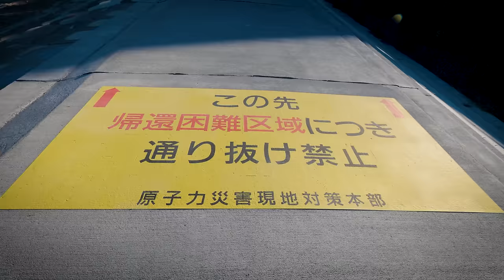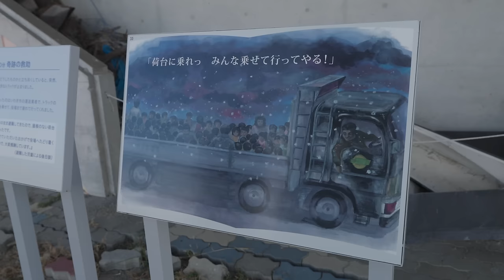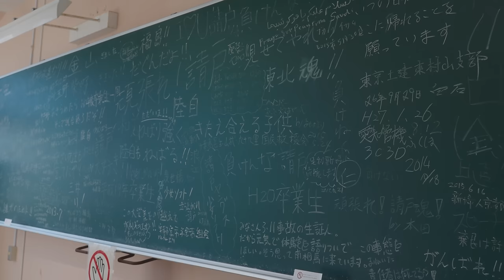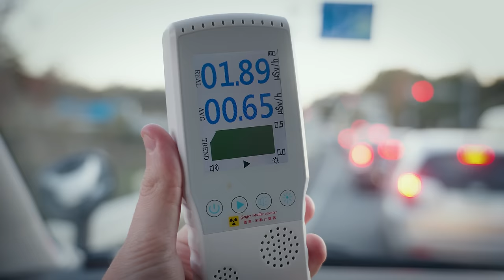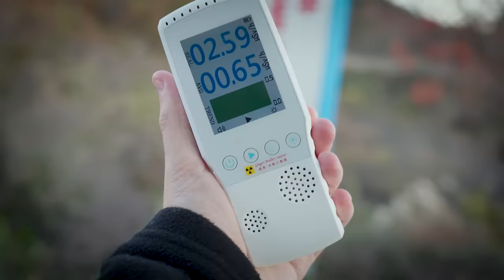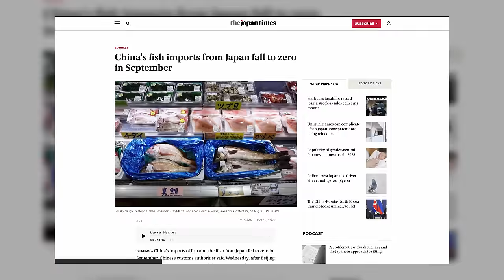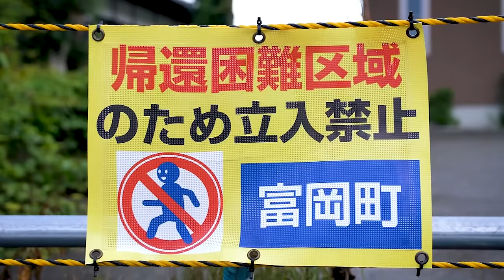What Fukushima's Nuclear Exclusion Zone is Like Today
It's been 12 years since the Fukushima Nuclear disaster and the $200bn clean up effort is still ongoing. We revisit the exclusion zone for the first time in 4 years to see first hand.

Edited by:
Eiiji Okawa, David Parish, Marcus Canning (Chris Broad)

Camera by: @PaulBallard